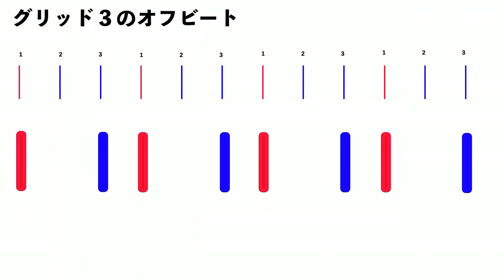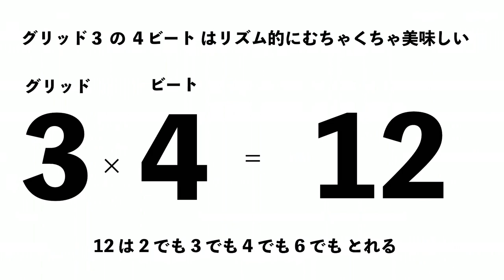リズム強者への道！クロスリズムとビートチェンジ！【ゼロから始めるリズムトレーニング＃9】